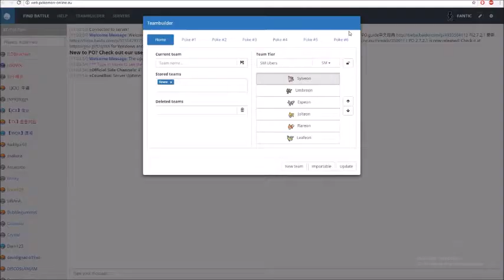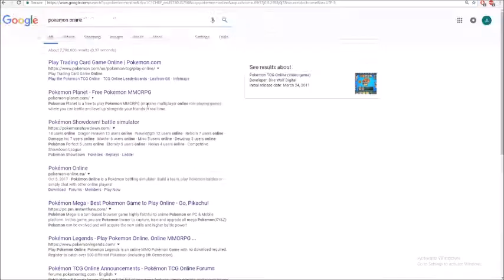Pokemon I think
I honestly don't know and I'm so sorry

Just use the depressoexpressoboneko
I'll check there and see what's poppin'.